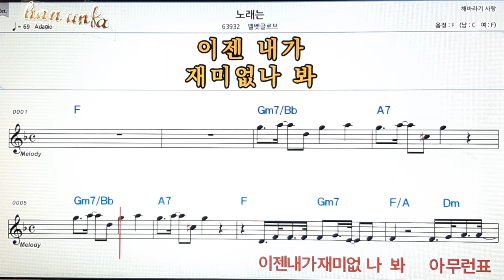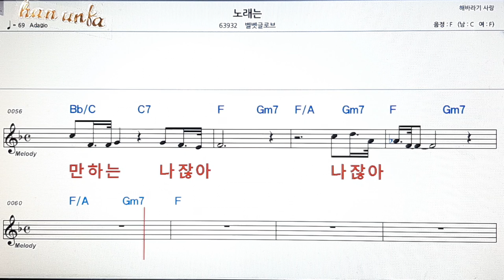노래는/ 벨벳글로브👍노래 반주, 코드 악보,가라오케💋Karaoke*Sheet Music*Chord*MR